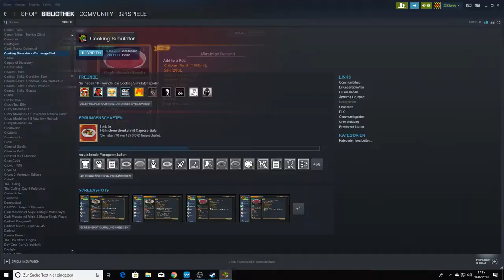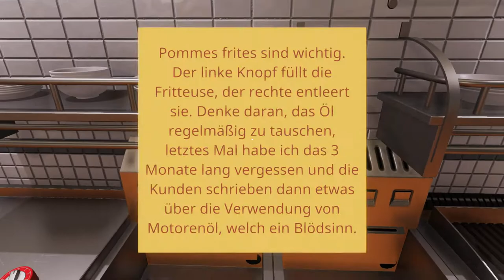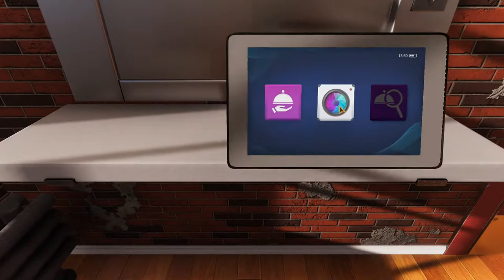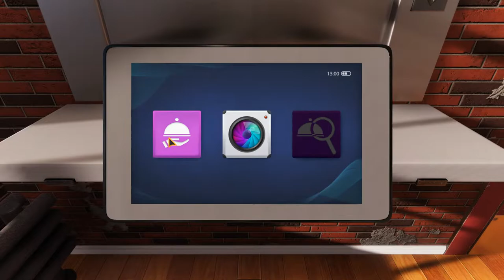Cooking Simulator - Hardcore Koch Tim #01 Staffel 2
Ok mein Speicherstand war im Arsch aber ich hab Bock zu Kochen also starte ich eine neue Runde :)